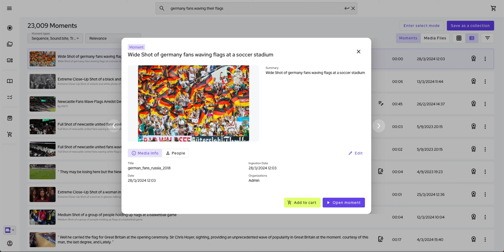Search Score Log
Search Score Log provides you with an overview of why certain media assets and moments have been returned based on your search query.